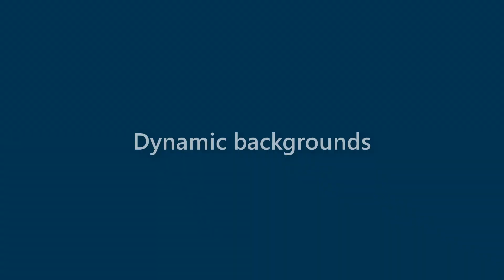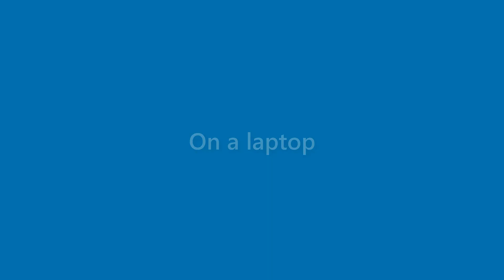Thelma Robles - appearance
Name Look - Thelma Robles - appearance. In this video we present "Thelma Robles" name look and feel in various scenarios.
This video will cover:
How does "Thelma Robles" look as a personal letterhead?
How does "Thelma Robles" look on a business card?
How does "Thelma Robles" look on a computer/laptop screen?
How does "Thelma Robles" look with different background colors?
How does "Thelma Robles" look with various fonts?